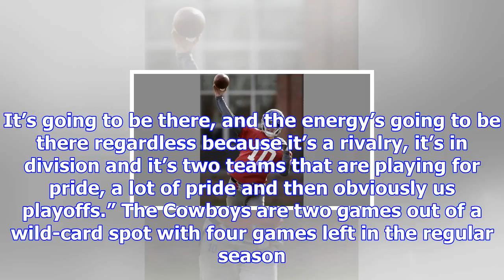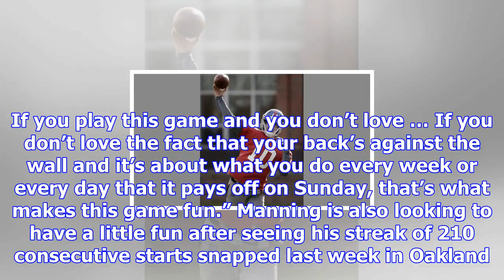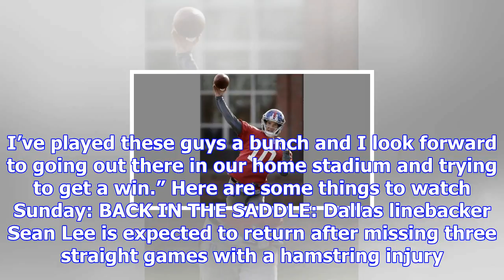Cowboys have tougher task facing giants after changes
EAST RUTHERFORD, N.J. — The New York Giants’ firing of coach Ben McAdoo and general manager Jerry Re...